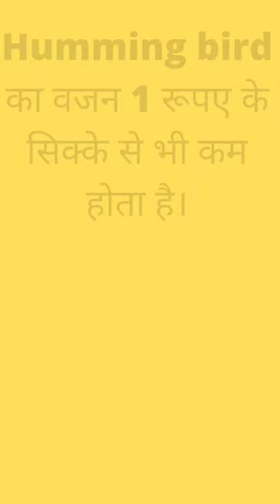Humming bird| Humming bird का वजन 1 रूपए से भी कम होता है|hummingbird US Animals#short#shorहैfacts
Over 20 amazing Facts about Hummingbirds. Slow motion footage of the hummingbird in Full HD. Great for school nature projects.  Watch hummingbirds fly in ULTRA slow motion.  Watch the humming bird (the hummer) hover and fly backwards in slow motion.  Videos of hummingbird babies (chicks) being fed.  Learn about the hummingbird tongue and it's eating habits.  Discover how fast it's heart beats and how fast it's wings beat.

The white hummingbird can be leucistic or albino.  The leucistic hummingbird has partial loss of pigmentation so it's not totally white and can be a little patchy in places. The very rare albino hummingbird is totally white with pink eyes, beak and feet.

The colibri (hummingbird) is a sacred bird for the Taino Indians because it is a pollinator and as such, brings life.

The very smallest bird on Earth is the Bee Hummingbird, which can be found in the Zapata in Cuba. The remarkable hummingbird is barely larger than the bee it is named after and beats its tiny wings an incredible 80 times a second.

This hummingbird has a spectacularly beautiful way to attract a mate.

The natural world is full of colours. For us, they are a source of beauty, but for animals they are a tool for survival. David Attenborough reveals the extraordinary ways in which animals use colour: to win a mate, to fight off rivals and to warn enemies.